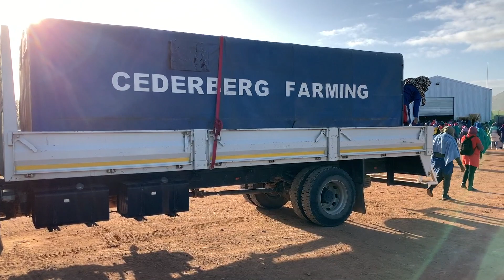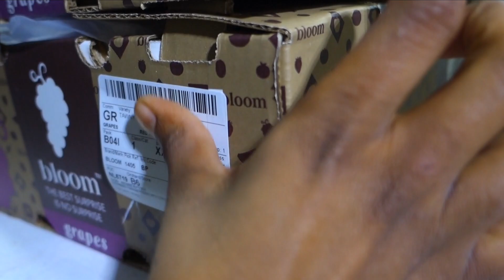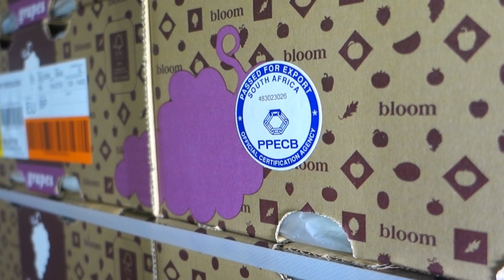Cederberg Farming, South Africa